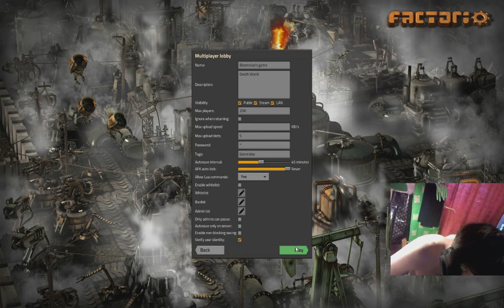Factorio 2019 07 04 17 02 07 256